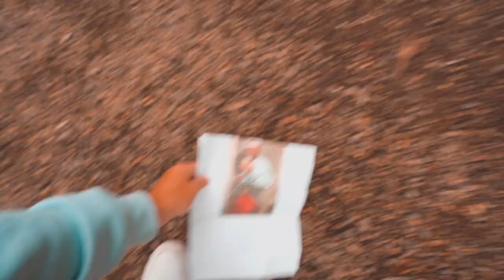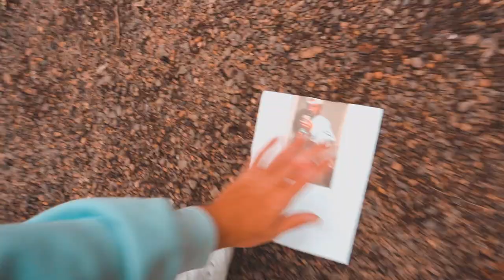J'ai Visité l'île aux Fesses à Drummondville | vlog #45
Dans cette vidéo je note sur 10 le skatepark de saint pierre à Quebec et je visite l'île aux fesses qui est à Drummondville